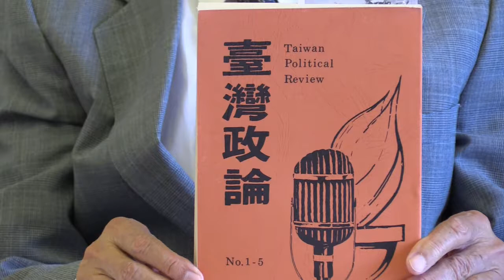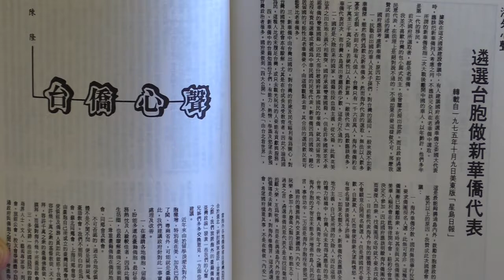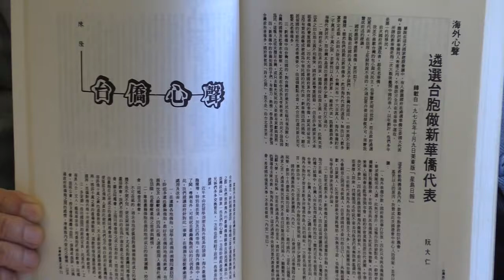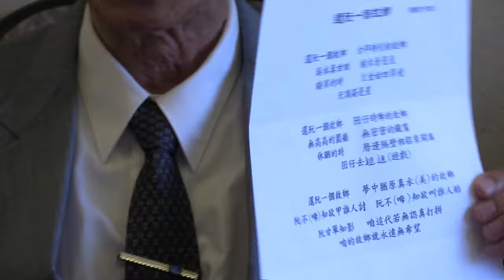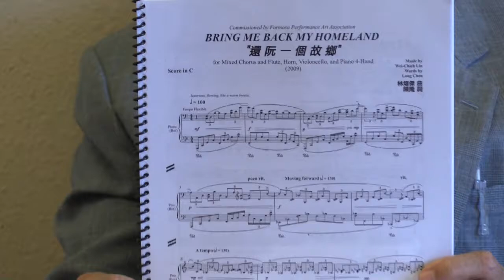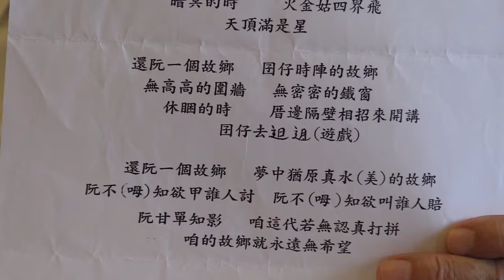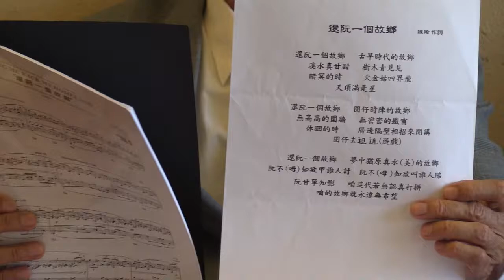【陳隆開講】還阮一個故鄉